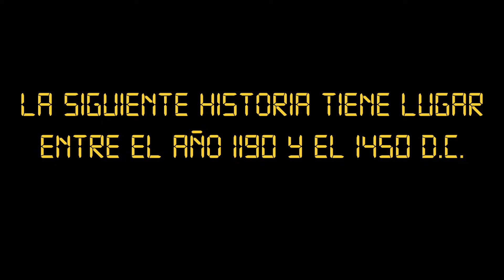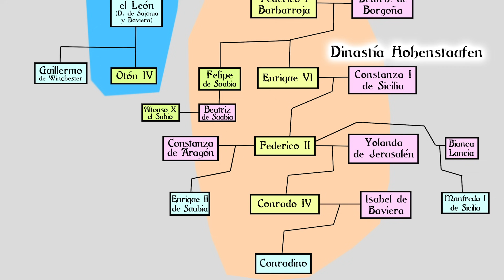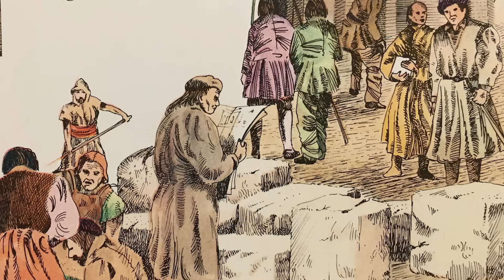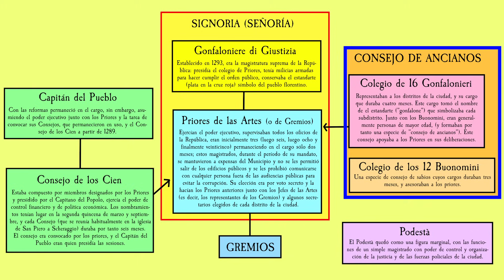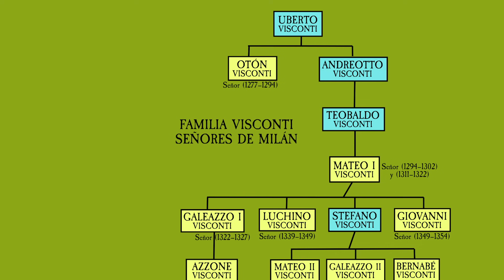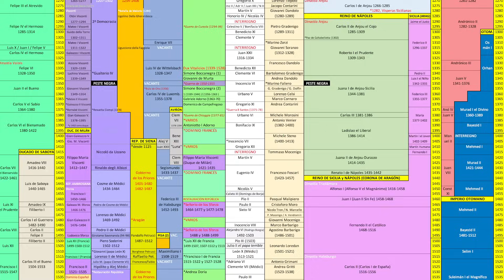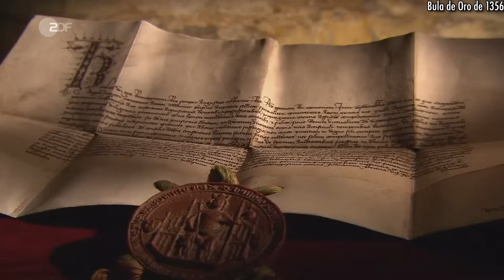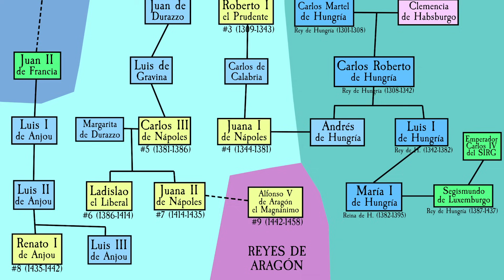GÜELFOS contra GIBELINOS, y el auge de Florencia y Milán 🏰 Historia de ITALIA MEDIEVAL 5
Historia de ITALIA MEDIEVAL 5: Güelfos contra Gibelinos, y el auge de Florencia y Milán

0:00 - El fin del dominio Hohenstaufen (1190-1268)
5:54 - La evolución política y social de la Florencia Pre-Medici (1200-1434)
19:06 - El Ducado de Milán de los Visconti (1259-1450)
26:04 - Los Reinos de Sicilia y de Nápoles (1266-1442)